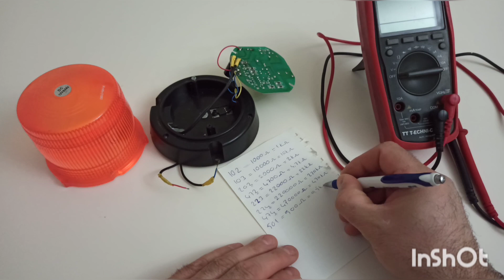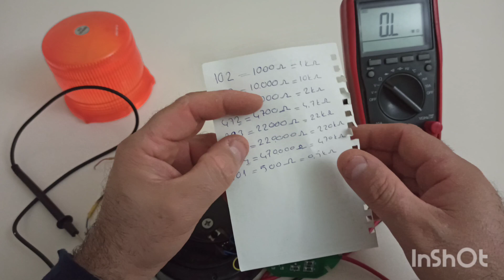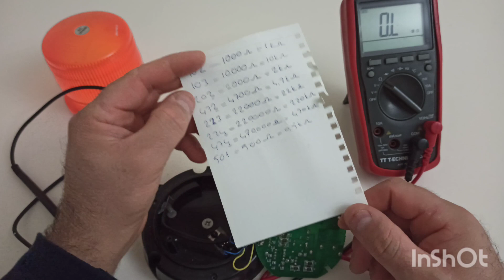SMD DİRENÇ NEDİR NASIL ÖLÇÜLÜR SAĞLAMLIK TESTİ